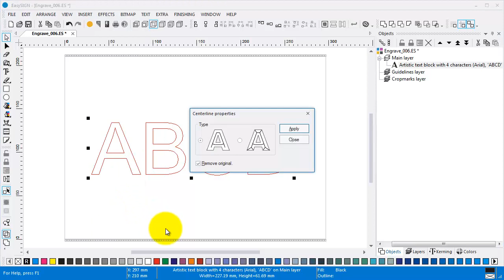Centerline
A fast and accurate way to convert any font to a single line engraving font.